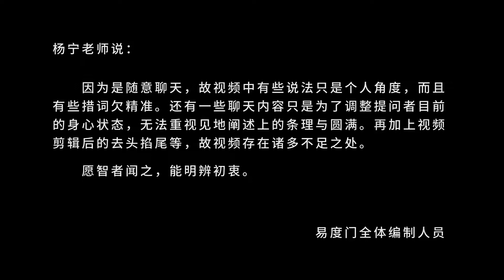这个世界是缘起的世界 易度门 聊天室汇辑2016年4月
这个世界是缘起的世界
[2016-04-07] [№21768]